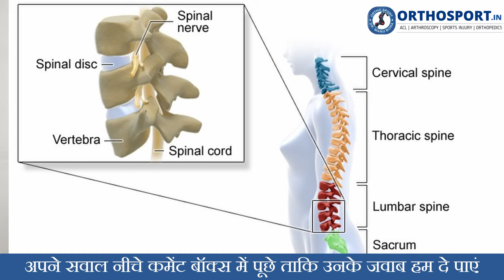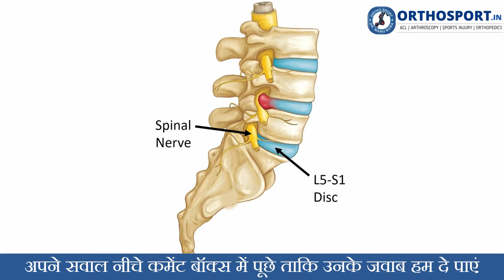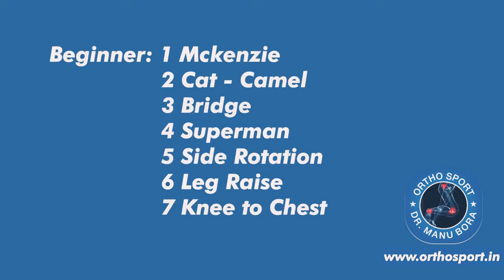कमर का दर्द Slip Disc, Sciatica L4 L5, L5 S1 ठीक करें ! 7 Best Exercises to Heal Sciatica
4. ACL इंजरी के बाद भी नहीं है दर्द, तो क्यों कराएं ट्रीटमेंट ACL TEAR SYMPTOMS AND DIAGNOSIS
6. आइये जाने, मैं कैसे करता हूँ ACL सर्जरी, why ACL all inside fibre tape is better then screw surgery
7. क्या आपके कंधे की मांसपेशी में दर्द है ? तो देखें ये वीडियो , SHOULDER SUPRASPINATUS TENDINITIS
9. क्या आपका कंधा भी उतर गया है तो देखे ये विडियो, Best Shoulder Dislocation TREATMENT
10. ACL INJURY, HINDI Q&A WITH DR MANU BORA, HOW TO DIAGNOSE ACL TEAR AND TREATMENT